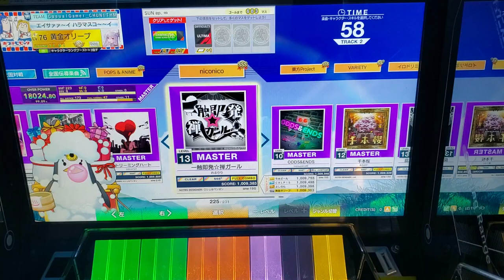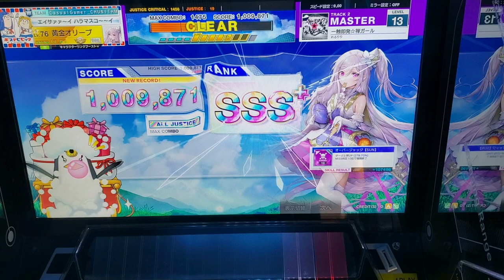[CHUNITHM] 일촉즉발☆선 걸 (MASTER) ALL JUSTICE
CATEGORY : niconico
DIFFICULTY : MASTER
LEVEL : 13 (13.0)
OPTION : -
2023/02/19 Recorded